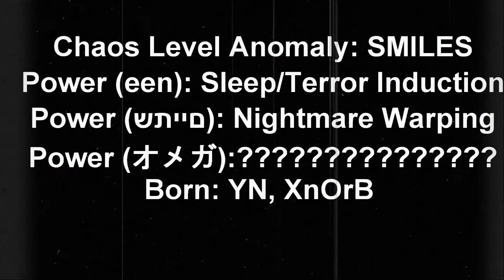Chaos Level Mutant: SMILES | DON'T WATCH THIS AT NIGHT!! [SKIT]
This is an interactive skit where you determine what happens next. Pay attention to the video on what to do. You will need to watch and pause multiple times to uncover secrets and message that will allow you to understand SMILES.  Get a pencil and paper! Can we get to 1000 views and 50 like to unlock the origin of SMILES?

EVERYDAY GEEK HYPE

*Themed weeks or hype videos can replace a normal schedule.

Zen Multiverse is an electrifying hub for fans of comics, gaming, and deep philosophical explorations. It's where epic storytelling meets thought-provoking content, taking audiences on a wild ride through the worlds of superheroes and beyond. With a dynamic mix of live streams, video series, and social media interactions, Zen Multiverse dives into the intricate details of comic book lore, ethical dilemmas, and the psychology of heroes and villains. It’s a universe where imagination knows no bounds, and every narrative challenges you to think, feel, and explore.